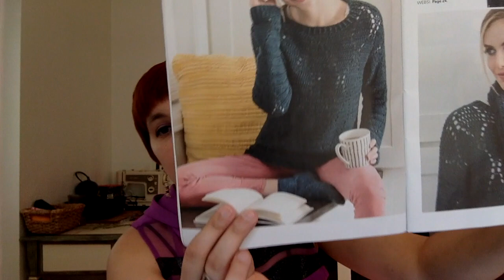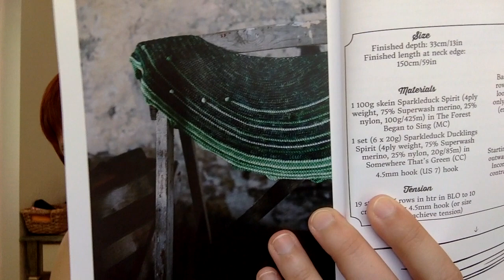The Cozy Cottage Crochet Podcast Episode 14: Purple Crayon!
In which I am a purple crayon, there is an elephant pillow, and some of the most gorgeous yarn I have ever seen!